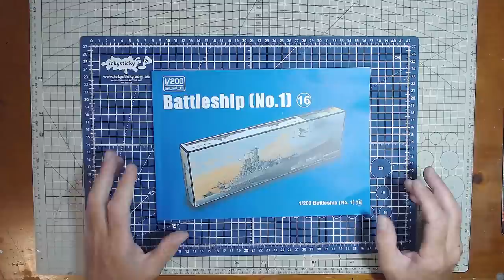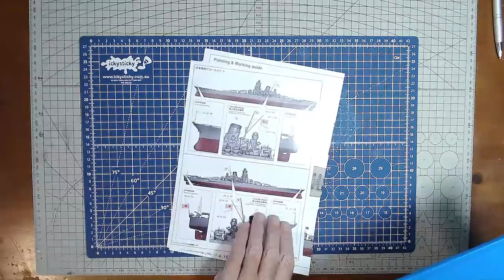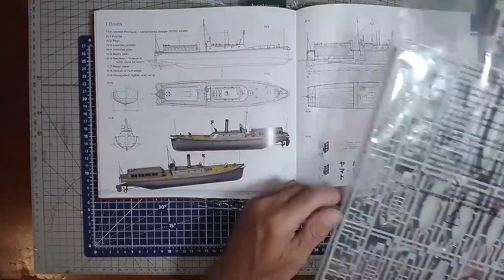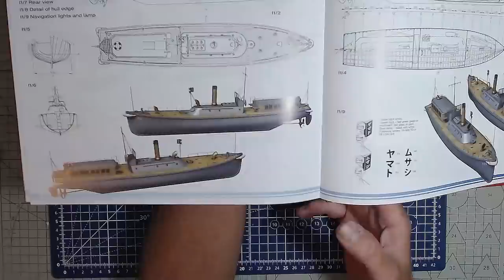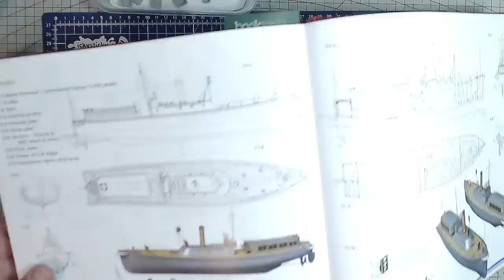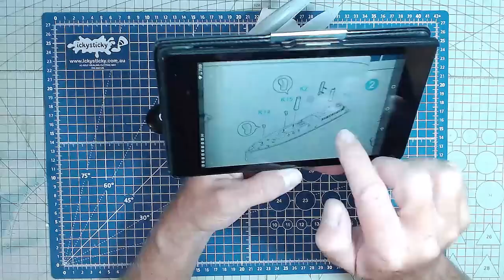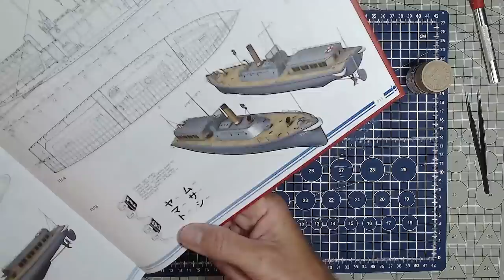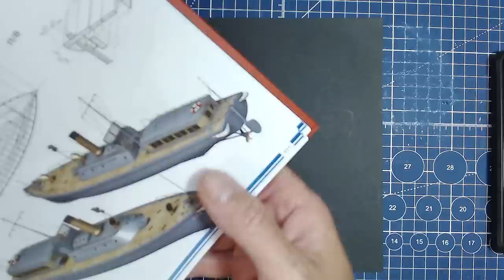1/200 Yamato Battleship BUILD PART 1 Trumpeter/ Monochrome モノクローム 1/200 大和 "The Ships Boats"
Build Part 1 "The Ships Boats" Preparation and organizing space . Monochrome/ Gallery / Glow2B Models 1/200 IJN Yamato Battleship NO: 64010 (Trumpeter) モノクローム　1/200　大和
Here is the link to buy the deck and other aftermarket for Yamato.
Thank you to those that have bought me coffee's.. :)☕☕

* ABOUT ME *
My name is Peter, I started building models in 2020 and build Model Ships. I build Scale Navy Ships, Submarines, Spaceships. I am a beginner, and would like to share my model building experience, tips and tricks and helpful advice with others with similar interests, and hopefully inspire others to start this amazing hobby. My videos go through all the stages of build a model from start to finish. Including videos of tips and tricks I have pickup along the way.
* MANUFACTURES *
Trumpeter
Tamiya
Revell
FlyHawk
Bandai
Academy
Airfix
MiniArt
Monochrome
* PLEASE HELP